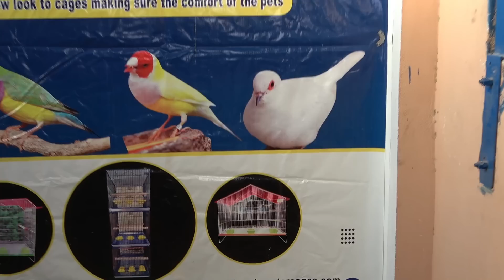Budgies Parrot | Love Birds | Finches | Ringneck | Breeding Setup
MashAllah

Sarib Cage and Master Cage
Foldable cage making factory best quality cage is making in this factory small size cage and big size cage for birds and parrots